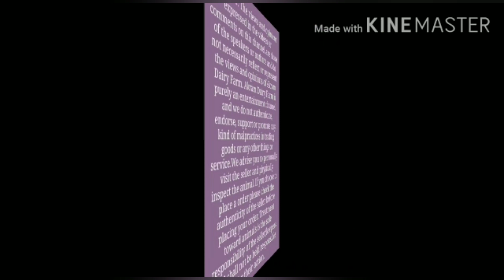champion horses in India | akluj horse fair | champion horse in Maharashtra | marwadi horses